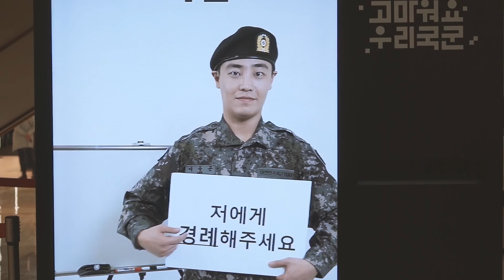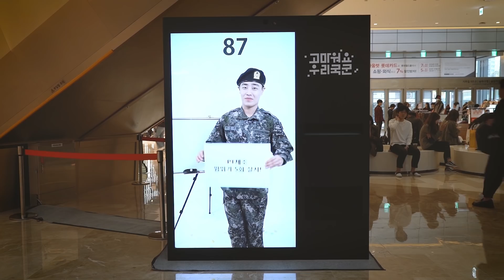[국방부] 당신의 경례를 보여주세요 (장병사랑 캠페인 이벤트)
보이지 않은 곳에서도
당신과 언제나 함께하는 대한민국 국군 장병!
그들에게 감사의 표현을 하고싶다면,
당신의 경례를 보여주세요.!!